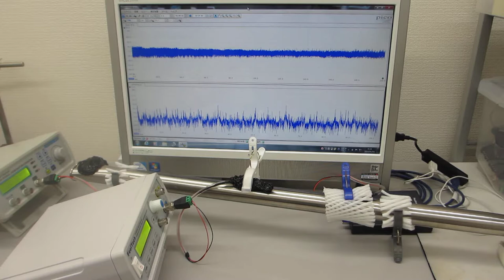メガヘルツの超音波発振制御プローブによる、ダイナミック制御システム